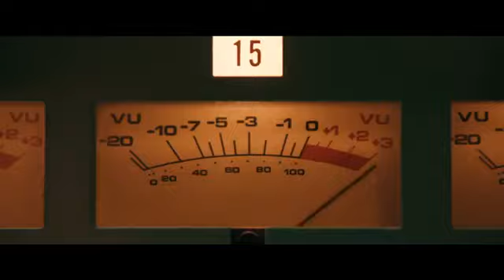Bohemian Rhapsody at the Rio Cinema From Weds 24 Oct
BOHEMIAN RHAPSODY is a foot-stomping celebration of Queen, their music and their extraordinary lead singer Freddie Mercury, who defied stereotypes and shattered convention to become one of the most beloved entertainers on the planet.

The film traces the meteoric rise of the band through their iconic songs and revolutionary sound, their near-implosion as Mercury’s lifestyle spirals out of control, and their triumphant reunion on the eve of Live Aid, where Mercury, facing a life-threatening illness, leads the band in one of the greatest performances in the history of rock music. In the process, cementing the legacy of a band that were always more like a family, and who continue to inspire outsiders, dreamers and music lovers to this day.

Starring: Rami Malek, Lucy Boynton, Gwilym Lee, Ben Hardy, Joseph Mazzello, Aidan Gillen, Allen Leech, Tom Hollander and Mike Myers